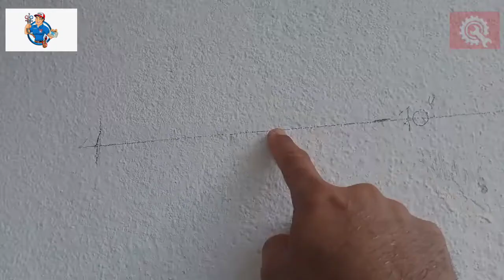zhrDiy: step cara2 pasang aircond terpakai